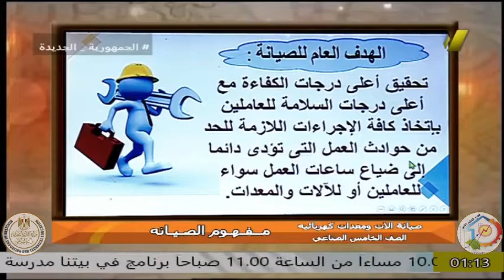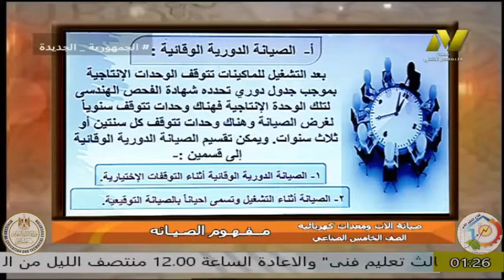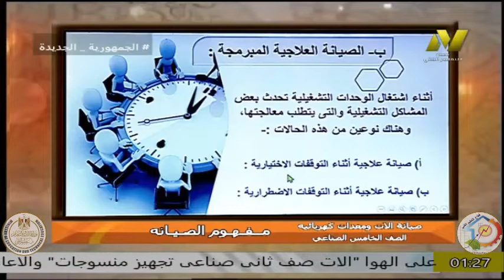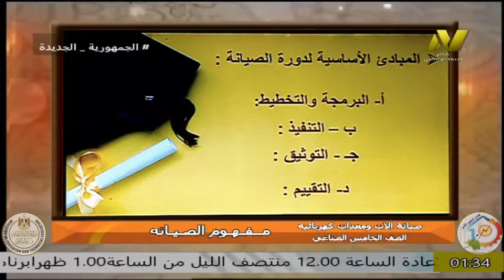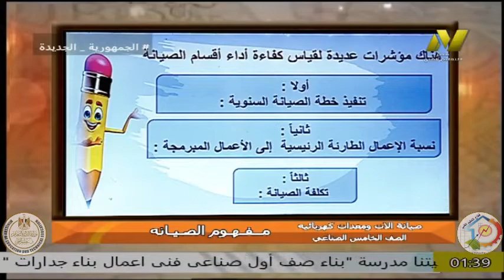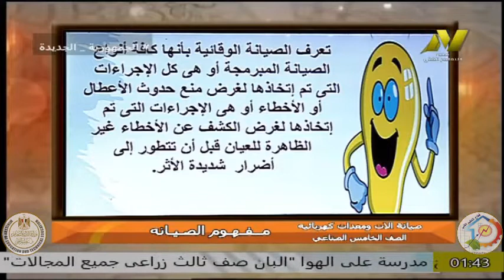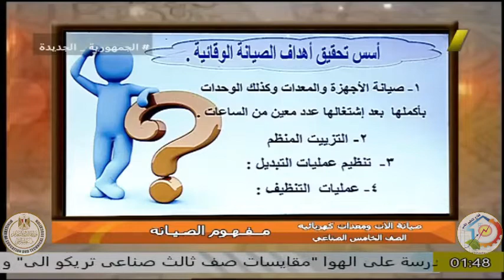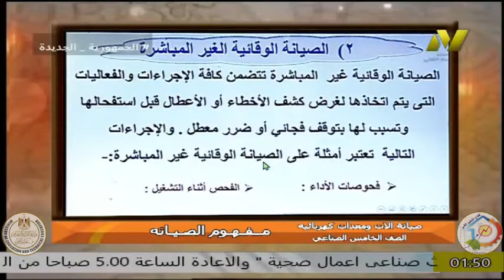الصف الخامس صناعى - صيانة الات ومعدات كهربية - مفهوم الصيانة - ا محمود محمد